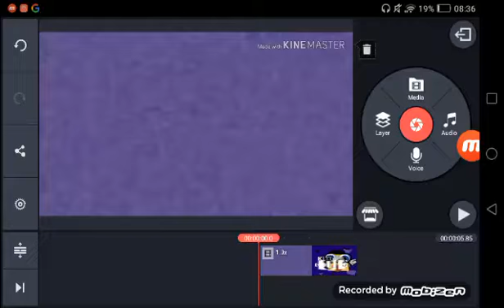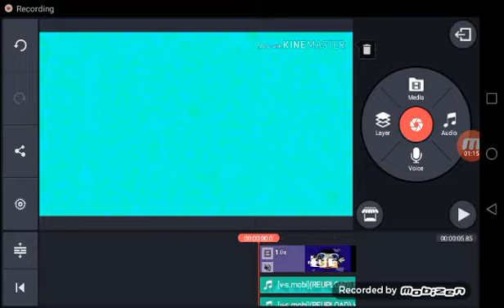(Request) How To Make The Loud House The Object Thingy/TLHTOT 2019 HD Major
Requested By The Loud House The Object Thingy/TLHTOT 2019 HD